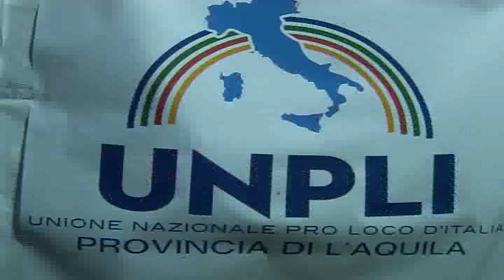Campo di Fano Un'Amatriciana per Amatrice